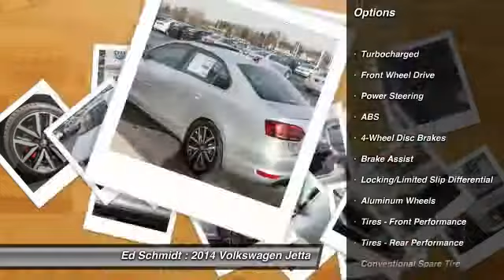2014 Volkswagen Jetta Perrysburg OH V14-0104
2014 Volkswagen Jetta GLI Autobahn w/Nav

Ed Schmidt
26875 Dixie Highway